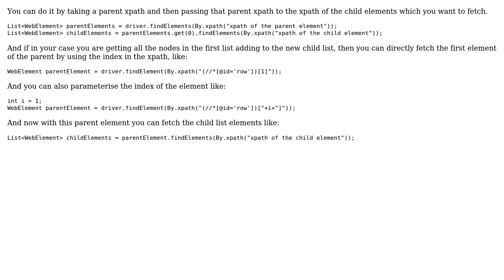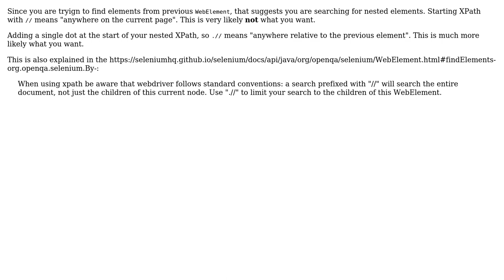List.get(index) to extend xpath for another List ‹WebElement› (2 Solutions!!)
List.get(index) to extend xpath for another List ‹WebElement›

With thanks & praise to God, and with thanks to the many people who have made this project possible! | Content (except music & images) licensed under CC BY-SA | Music | Images & others | With thanks to user SiKing user Sameer Arora user ohlori and the Stack Exchange Network Trademarks are property of their respective owners. You are responsible for your own actions.